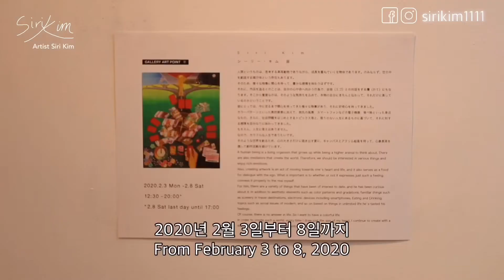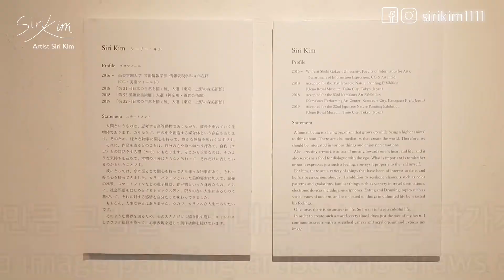시리 김 작가 첫 개인전 'FEELING NOTE' | 전시회 6일간의 현장 스케치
시리 김 작가 첫 개인전 'FEELING NOTE'에서 전시회 6일간의 현장 스케치를 기록한 영상입니다.

시리 김 작가가 일본 도쿄에 있는 긴자 갤러리 아트 포인트에서 첫 개인전을 열었습니다.
3차례에 걸친 공모전 입선을 거쳐, 지난 3년 동안 만들어온 10점의 작품을 바탕으로 이를 통해 인생의 가치관을 다방면으로 표현하고자 하였습니다.

이 전시회에 방문해주시고 작품을 감상해주신 여러분들께 진심으로 감사드립니다. ✨😊

🎨 시리 김 작가 첫 개인전 'FEELING NOTE' *종료되었습니다*
장소 : GALLERY ART POINT (현재 GALLERY AND LINKS 81)